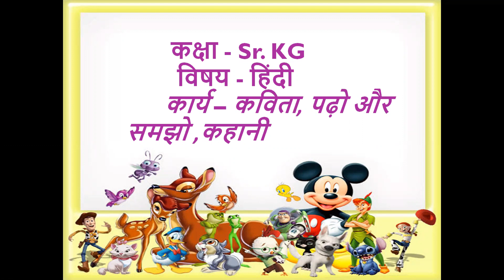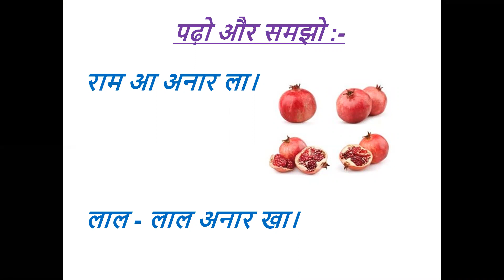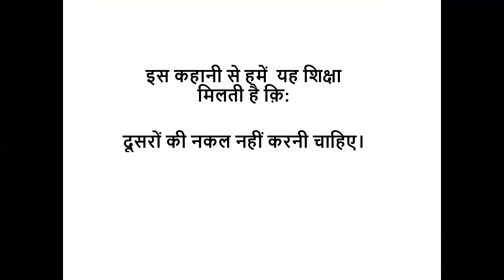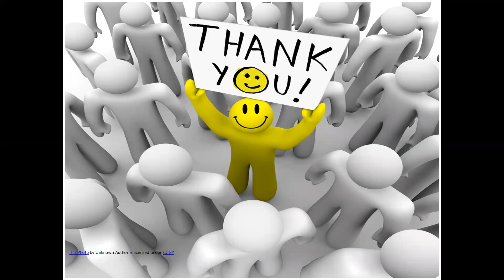कविता, पढ़ो और समझो, कहानी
GRADE- SR.KGB
HINDI
22JUNE21